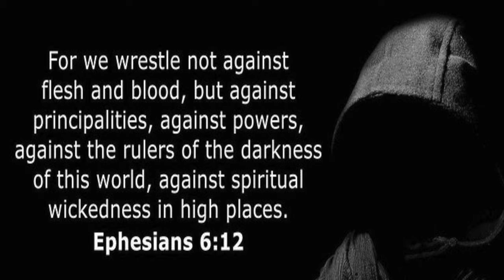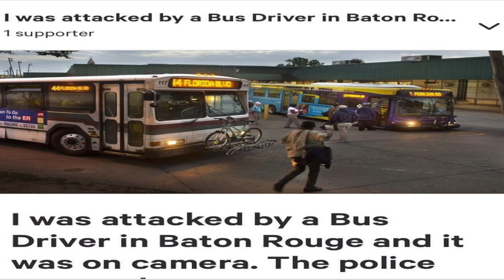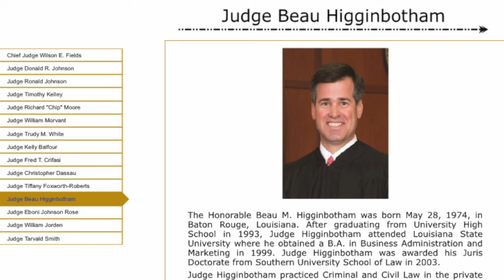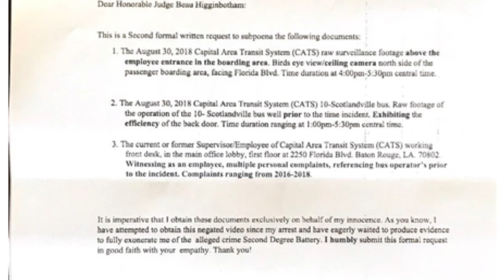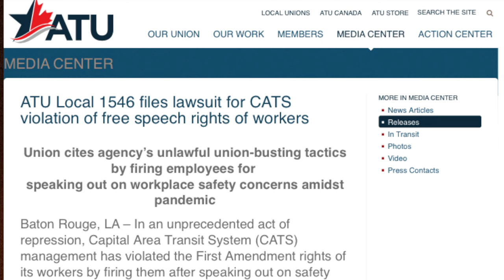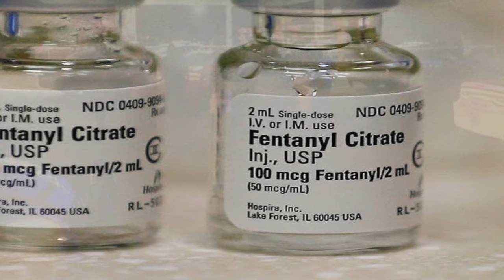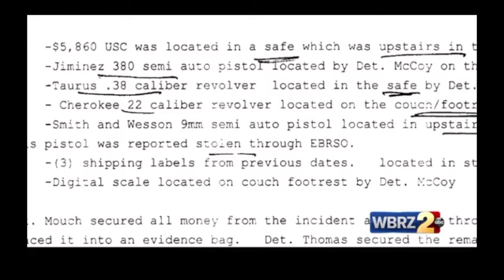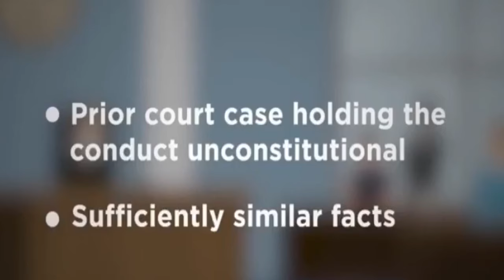Who's Next Documentary (Censored)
This is a film about the recent corruption in Baton Rouge Louisiana 2021
$yhmpllc